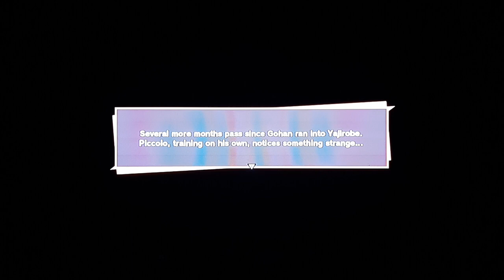PICCOLO THREE BATTLE WARM UP/let's play Dragon ball Z Kakarot part 6